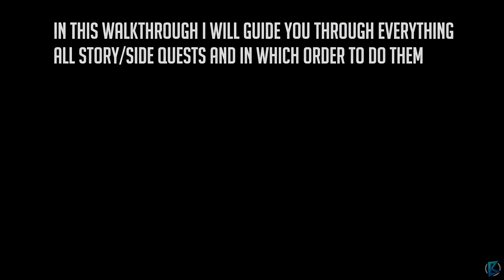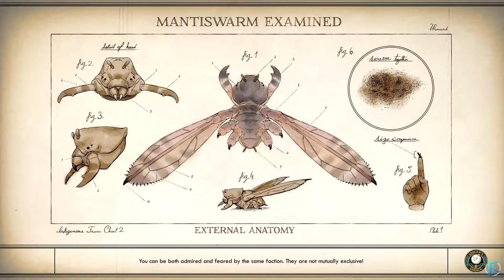The Outer Worlds - 100% Walkthrough Part 1: Phineas Vernon Welles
Stranger in a Strange Land
A Small Grave Matter
Comes Now the Power
The lllustrated Manual
The Long Tomorrow
Die, Robot

In this walkthrough i will guide you through everything
All Story/Side Quests and in which order to do them

The Outer Worlds takes us to the retrofuturistic universe, more precisely, to the destructible Halcyon colony, which is the furthest point on earth.

The Outer Worlds is an action RPG game developed by Obsidian Entertainment studio. It's a team whose portfolio includes such productions as Star Wars: Knights of the Old Republic II - The Sith Lords, Fallout: New Vegas or the Pillars of Eternity series. The game was released by Private Division - under this brand Take-Two Interactive helps independent developers. It is worth noting that the title was supervised by Leonard Boyarsky and Tim Cain, the developers to whom we owe the creation of the first installment of the Fallout series.

Plot
The Outer Worlds takes place in a retro-futuristic universe. We play the role of a spacecraft crewman awakened from hibernation, who was sent to Halcyon, the Earth's colony located on the outskirts of the galaxy. As it soon turns out, the days of the institution may be counted - the protagonist encounters a trace of a conspiracy directed against it. How the fate of the colony will unfold and what role the hero will play in it depends on the player's actions and decisions, as well as his relations with characters and factions functioning in the game world.

Mechanics
In The Outer Worlds the action is shown FPP view. The main premise of the game are role-playing tasks and side missions, which the hero can perform alone or with companions controlled by artificial intelligence. These characters can join us in the course of the adventure, and they are equipped not only with their own stories and motivations (separate quests are associated with them), but also with individual skills. In order to get to know each of them better, it is worth to look on board the ship from time to time, where we can meet other crew members.

By traveling through various locations, where you can find both picturesque landscapes and interiors of buildings or space stations, we face various opponents - from hostile people, through combat robots, to monsters that are the fruit of a failed terraformation process. In real-time battles, you use arsenal and weaponry with a skillful juggling of the heroes abilities.

As the protagonist progresses, he or she gains experience and advances to the next level, gradually expanding the range of skills (which can be useful both on the battlefield and during conversations with the NPCs). Against the background of other representatives of the species, The Outer Worlds distinguishes the system of so-called flaws - the game follows our actions, trying to find an activity in which we are not particularly good. Then it offers us a related debuff; if we accept it, we will get an extra perk in return.

Technical aspects
Thanks to the original, retrofuturistic stylistics, the visual side of The Outer Worlds make it pretty neat. Carefully designed locations draw attention, as well as detailed models of characters, enemies and armament. The struggle takes place with the accompaniment of atmospheric soundtrack.

Title: The Outer Worlds
Genre: RPG
Developer: Obsidian Entertainment
Publisher: Private Division
Release Date: 25 Oct, 2019